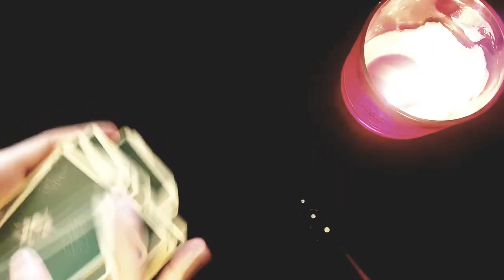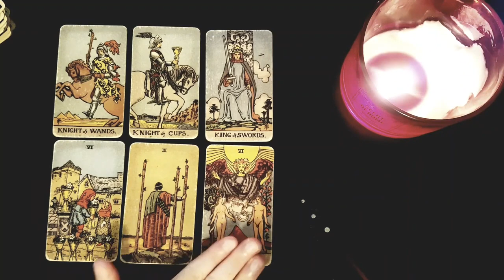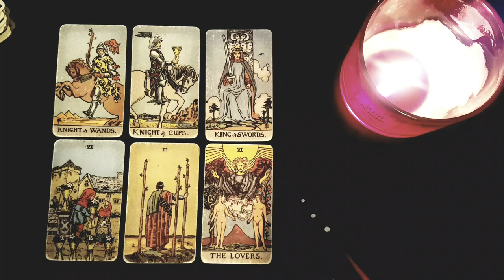TAURUS 🔥⚡THIS PERSON IS TALKING ABOUT THEIR FEELINGS FOR YOU WITH THEIR FRIENDS! 19TH-25TH DEC 2022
Thanks for tuning into watch your   🔥⚡THIS PERSON IS TALKING ABOUT THEIR FEELINGS FOR YOU WITH THEIR FRIENDS! 19TH-25TH DEC 2022